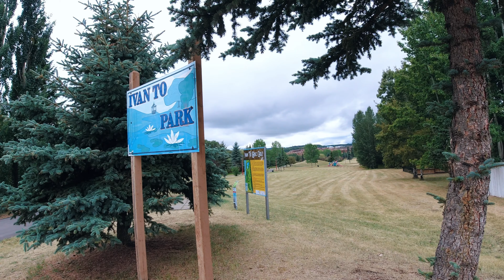Ivan to park Drayton Valley 4k 60 fps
ND filters PolarPro Shutter Filter 5-Pack

ULANZI MT-33 Phone Tripod, Mini Flexible Tripod with Cold Shoe

SanDisk Extreme Pro Micro SDXC UHS-I U3 A2 V30 Memory Card (256GB)